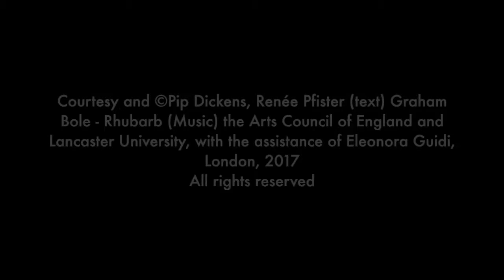A Contemporary Memento Mori In The Selfie Age - Artist in Focus - Pip Dickens - October 2017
A Contemporary Memento Mori In The Selfie Age - Artist in Focus – Pip Dickens – October 2017 – Renée Pfister Art & Gallery Consultancy. To discover exciting artists and more.